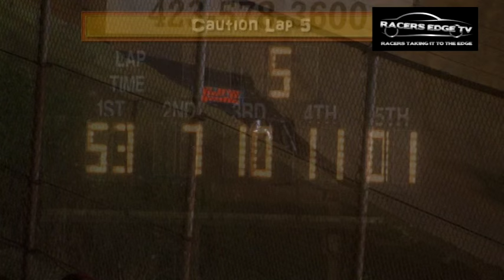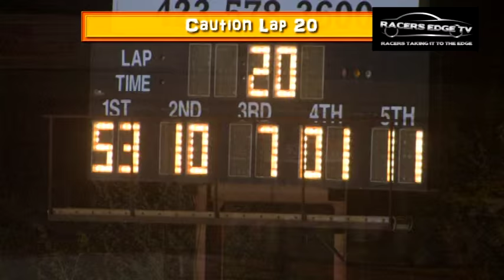Racers Edge Tv Episode #2 of 2015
See Racing Action from
Wartburg Speedway (July 3 , 2015) Thunder Class
Volunteer Speedway Carolina Clash Super Late Model Series.

Video / Graphics / Owned by Richard Ford